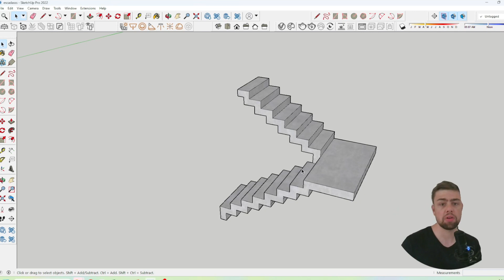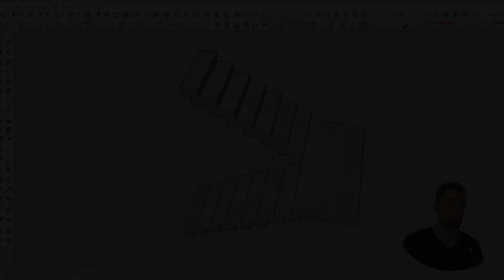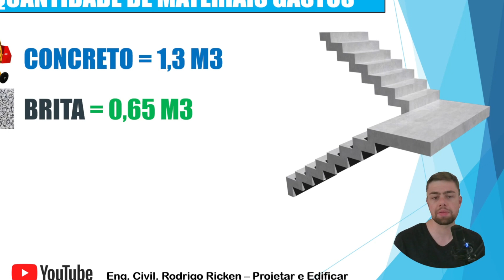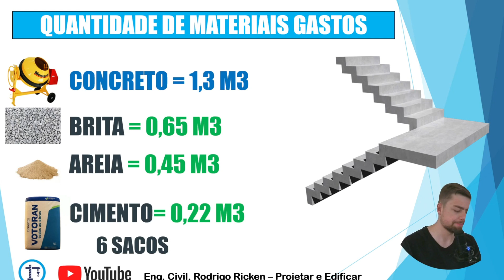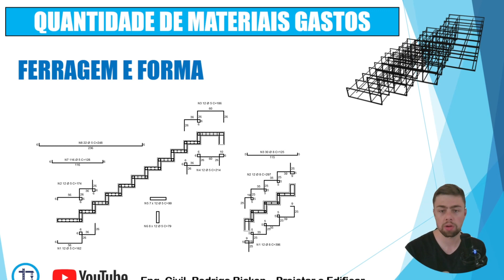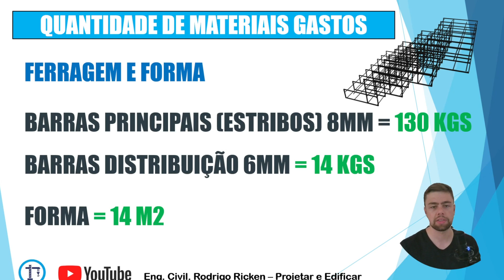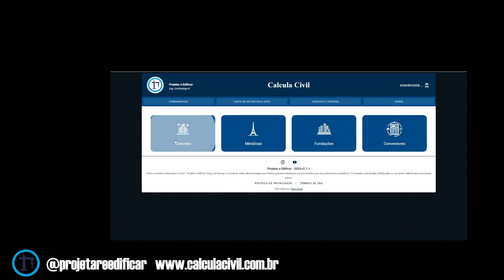QUAL CUSTO para FAZER uma ESCADA CASCATA ou PLISSADA ?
Nesse vídeo vamos abordar qual o custo para construir uma escada tipo cascata ou plissada. Abordaremos parte de material e mão de obra. Parte de Concreto, areia brita cimento, como a quantidade de sacos de cimento. Também importante citar o uso de formas e gasto em madeira. Ferragem e armação da escada, custo e quanto foi mobilizado para fazer esta escada cascata. Incluido impostos e mão de obra.

Qualquer reprodução ou distribuição ilegal do conteúdo de qualquer forma resultará em ação imediata contra a pessoa em questão. Os vídeos do canal tem natureza didática, sempre contrate um profissional habilitado para sua obra!